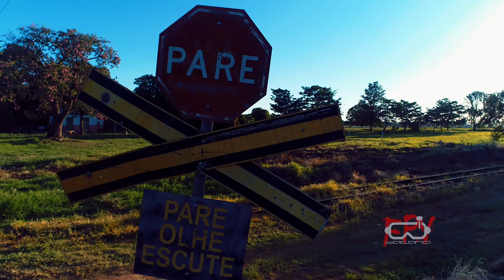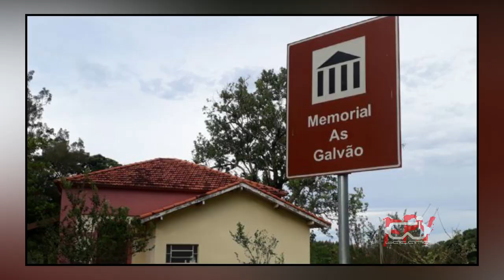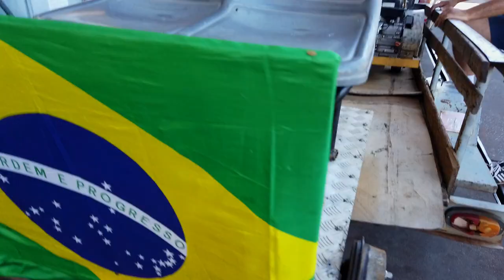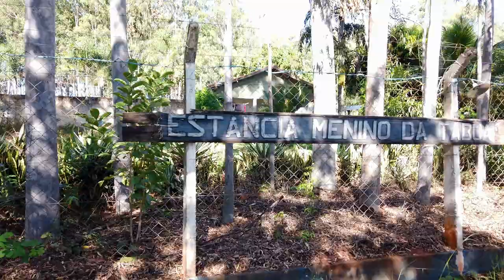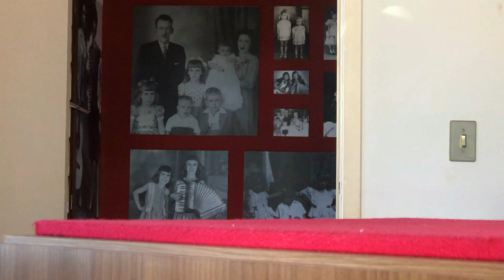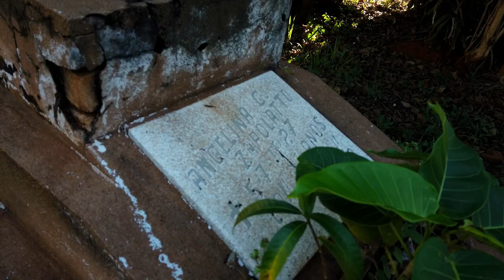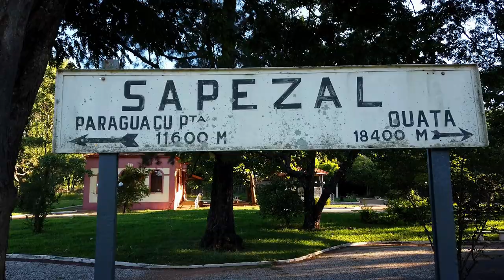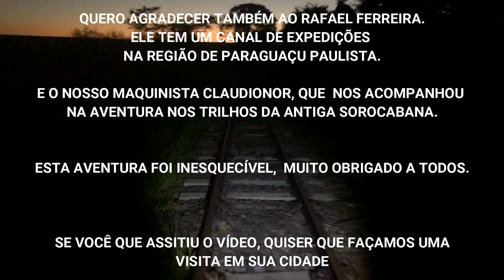Uma Viagem de Trole na Estrada de Ferro Abandonada de Sapezal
Uma Viagem de Trole na Antiga Sorocabana, em meio a Mata achamos uma Estação da Maria Fumaça Moita Bonita, uma Aventura nos Trilhos com Imagens de Tirar o Fôlego, de Paraguaçu Paulista a Sapezal.